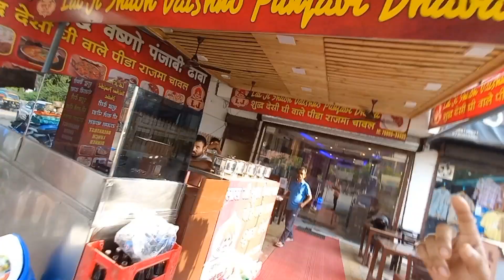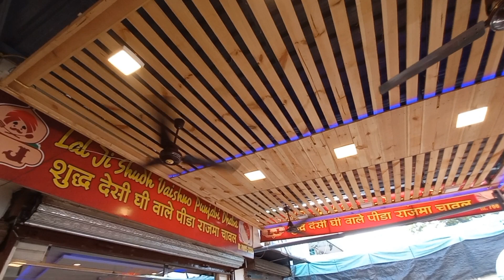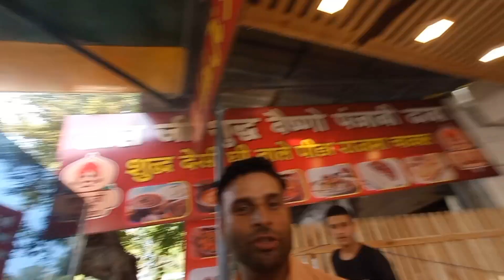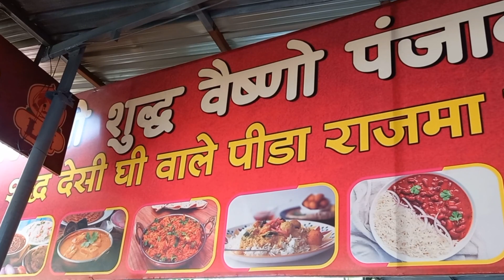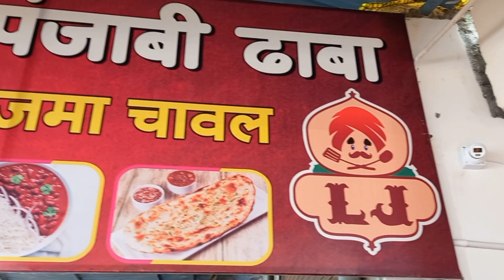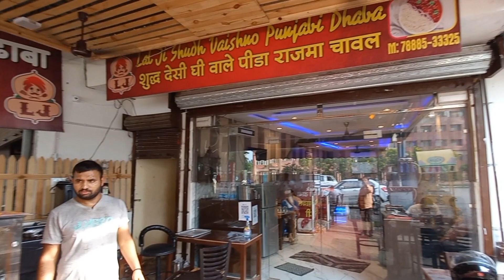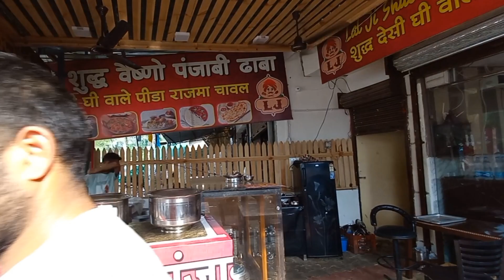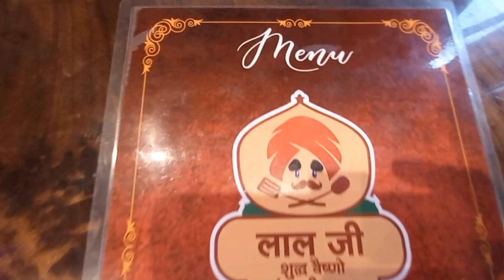Exploring Real Kashmiri Rajma Recipe | ढाबा स्टाइल कश्मीरी राजमा रेसिपी | Vicky Bhardwaj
In this video I have shown Hidden Kashmiri Rajma Recipe